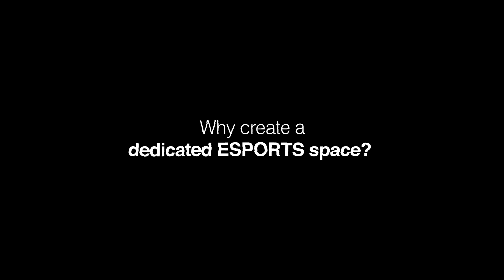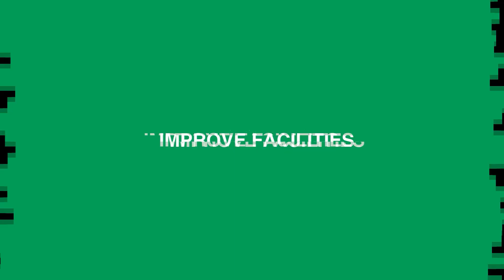TOP-TEC Esports - Why create an Espace space?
CREATING ENGAGING ESPORTS ENVIRONMENTS

“There has been a huge rise in Esports around the globe and it is currently seen as the biggest growth section within education.”
- Pearson

Esports has transformed from a simple leisure activity to a pivotal sector within education. To meet the skyrocketing demand, TOP-TEC are proud to unveil our new top-tier range of gaming workstations, designed to provide a complete and engaging Esports experience to immerse students into the professional gaming culture.

If you would like to find out more about improving your Esports facilities, please do get in touch by emailing or calling 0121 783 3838 to talk to one of our Esports space specialists.